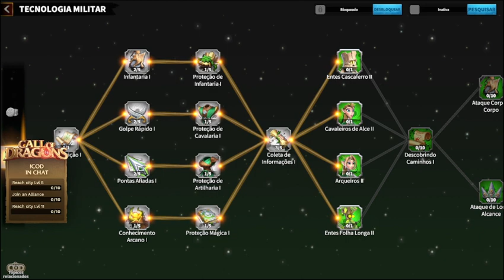Mais Evolução da Aldeia 04